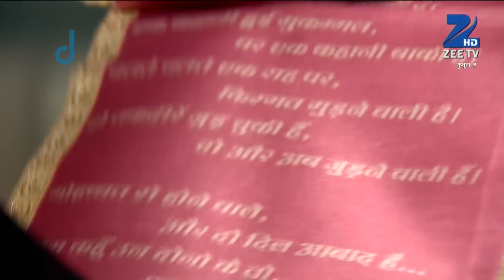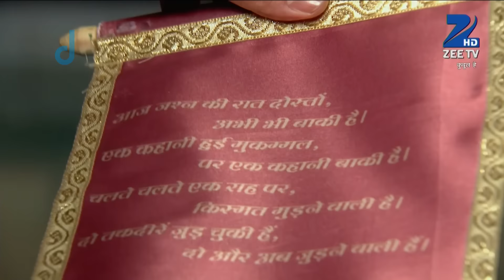Qubool Hai | Ep.675 | Jannat को कैसे पता Aahil के घर में salt कहा रखा है? | Full Episode | ZEE TV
Vikram and his goons surround Ayaan and Humeira. Elsewhere, Zoya's determination to protect Najma leads to her walking into a trap laid for her by Tanveer.